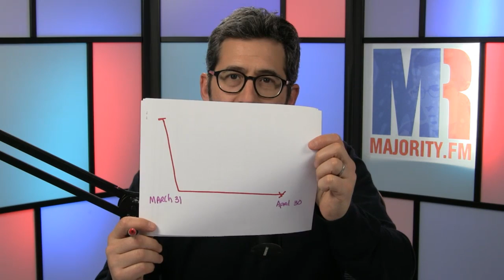Iowa GOP Rep. Rod Blum THROWS A HISSY FIT, Storms Out of Interview About Holding a Town Hall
We need your help to keep providing free videos!

Majority Report Contributor Michael Brooks is hosting the show for Sam Seder today. In this clip, we discuss Congress passing the AHCA and the fallout that Republican representatives are seeing in their districts from their constituents along with the necessity of continued pressure. We watch Rep. Rod Blum (R-Iowa) throw a tantrum over one question from a reporter regarding the fact that ID is required for his upcoming town hall and storm out of an interview. Blum then holds his town hall, and we see him lie about the coverage his constituents will have.